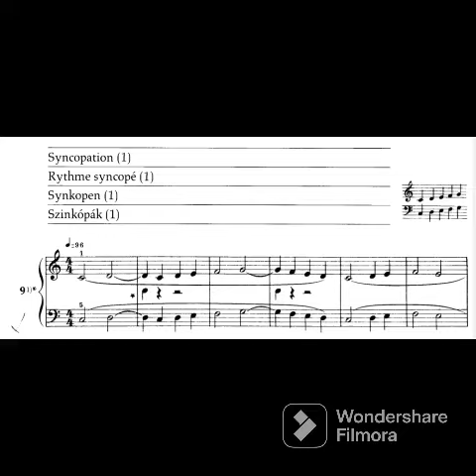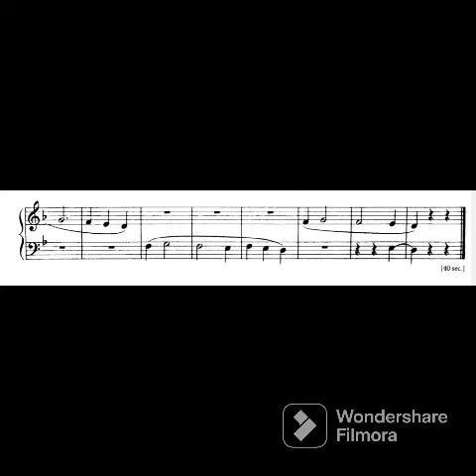Béla Bartók Mikrokosmos Vol. I. 153 Progressive Piano Pieces. N 009 - N 010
Béla Bartók Mikrokosmos Vol. I. 153 Progressive Piano Pieces. N 009 - N 010 Syncopation - With Alternate Hands